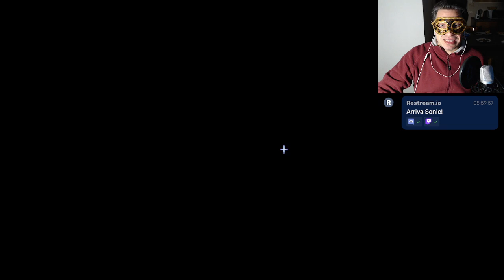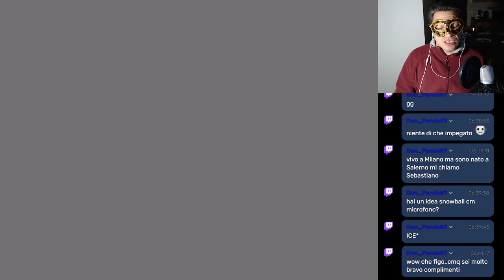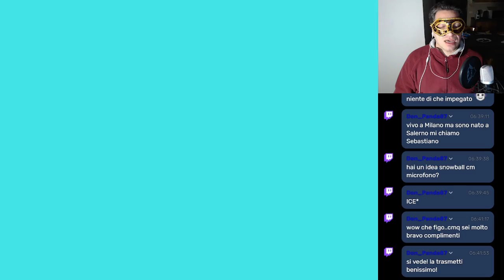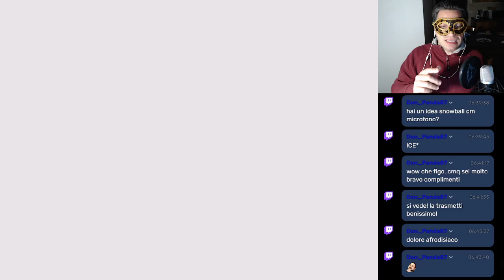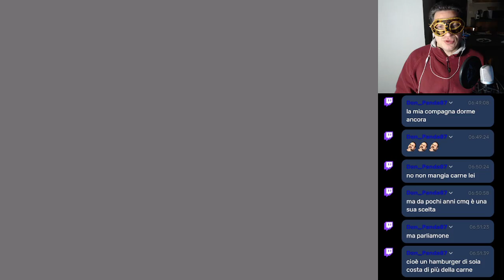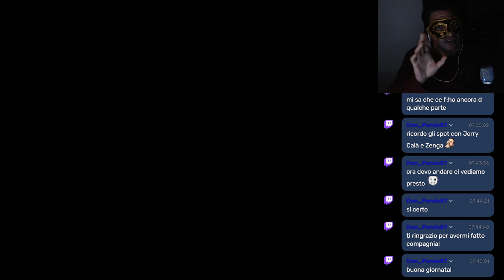Sonic the Hedgehog 2 | Sega Megadrive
E' tornato il porcospino blu!